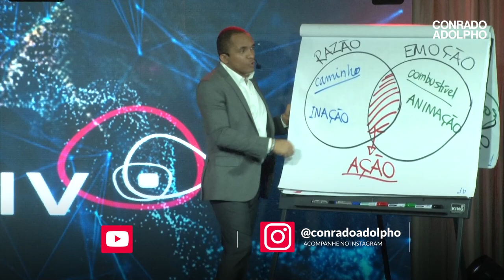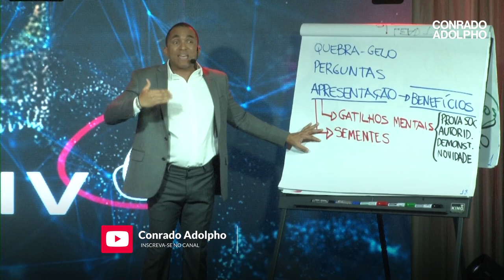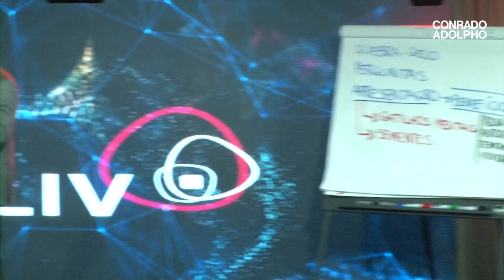O PODER DAS SEMENTES PARA GUIAR A DECISÃO DE COMPRA DO CLIENTE | Conrado Adolpho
00:00 Introdução
00:37 A reflexão que muda tudo
01:24 O conteúdo que norteia a decisão
02:50 A hora certa de apresentar sua solução
03:07 A estrutura eficiente para o seu funil de vendas